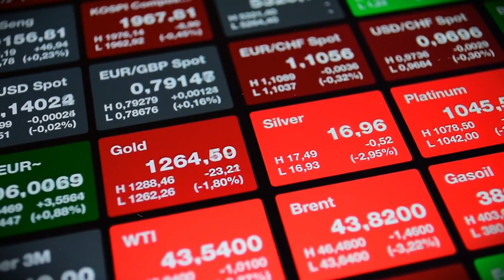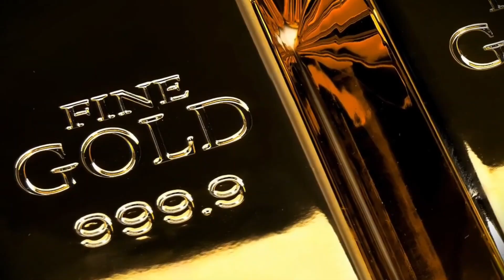Mineral Riches Exposed: Unveiling The Top 5 Most Expensive Minerals Of 2024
Embark on a geological adventure with our latest video, Mineral Riches Exposed: Unveiling The Top 5 Most Expensive Minerals Of 2024. Join us as we delve into the world of precious stones and rare minerals, uncovering the top 5 most valuable minerals reshaping industries in 2024. From rare earth elements to sought-after gems, this exploration will take you through the fascinating world of mineral riches.  Dive into the depths of geological wealth—hit play now and join the expedition!